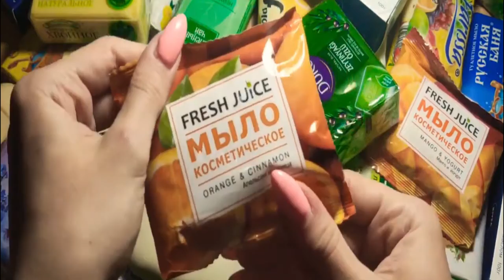ASMR: Unpacking | Soap Haul | AaaWww Shorts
How was your day? C'mon, let's discuss it in the comment section.